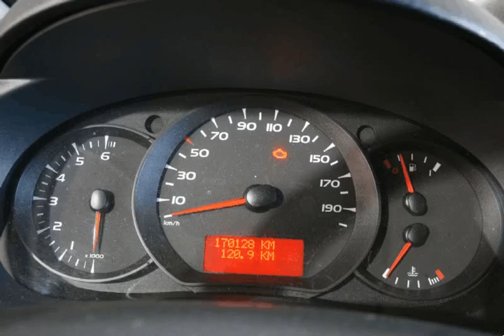Renault Kangoo Longa para Venda em Areacar Automóveis . (Ref: 569520)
Renault Kangoo Longa para Venda em Areacar Automóveis . (Ref: 569520) do ano 2013 com 170000 Kms.Chassis Longo

Estado Impecável